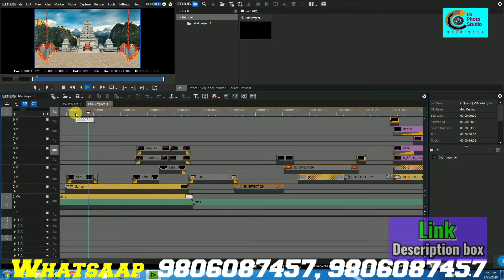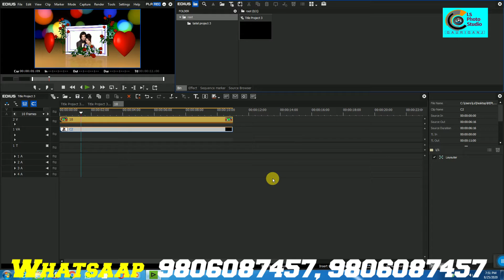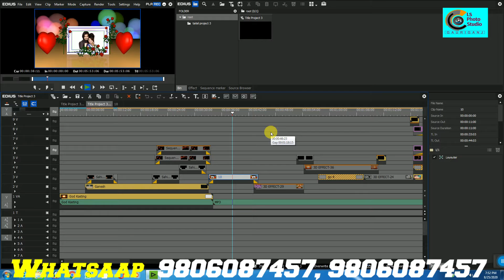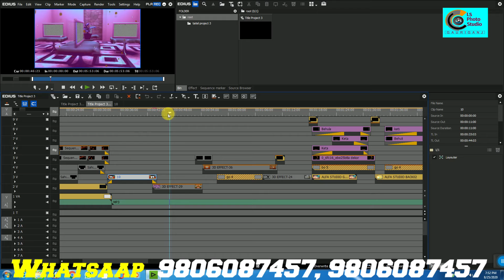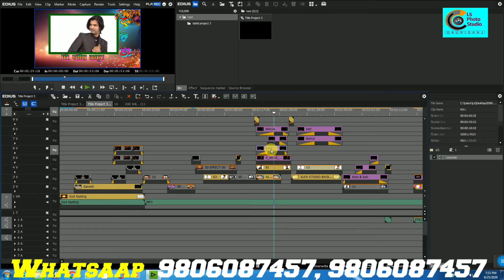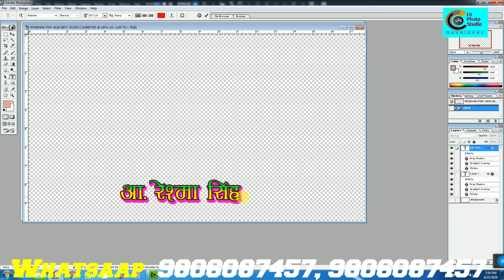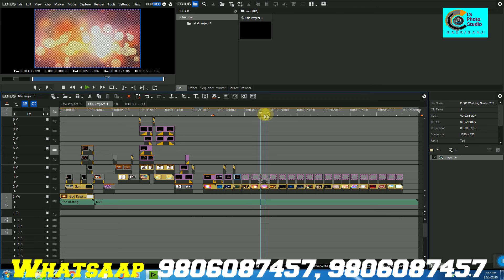Edius title Project Pack 3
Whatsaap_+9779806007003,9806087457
Edius Title project Edius 7/8/9
Wedding Projects

wedding title projects
EDIUS WEDDING  MIXING

यदि आपके पास कोई प्रश्न या सुझाव  हो तो कमेंट बॉक्स में टाइप कीजिये
वीडियो हो देखने के लिए आपका धन्यवाद् |

Last Pasword/ 77
aap ko ye project achha lage to
Plzzzzzzzzzzzzzzzzzzzzzzzzz